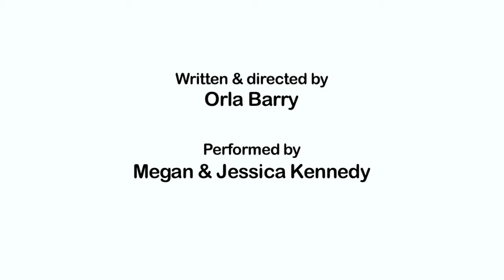MY NAME IS AMEN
A series of seemingly haphazard performances in which the city of Malines, its main shopping streets, squares and abandoned shops are used as a backdrop.

The performance serves to interrupt people's routine journeys, intruding on the city's footpaths and squares. The actors arrive with a foldable, portable stage. This contains all the elements needed for the show.

The performance is set in verse, each part unfolding to a specially composed country and western soundtrack on pedal steel guitar. With its smooth portamenti bending chords and complex riffs - it is one of the most recognizable and characteristic instruments of American country music . The audience is confronted with identical twins reciting a text that touches on the notions of collective memory and split personality through reinvented country ballads.

The performance plays out ideas of personal histories, family and leaving home/love for work/adventure. It uses country music to exaggerate how these ideas are formed by repetition, chorus and found or invented language. The twins' speech is choreographed into a childlike, butterfly collage of mirrored images. It resembles a slowed-down, oversimplified popular dance routine. The voices function like a broken radio, allowing the lyrics of folk and country songs to be twisted and linked to serve the purpose of the two sisters who try to reinvent and dislodge themselves from the acquired labyrinth of youth.

produced in 2009 by Songlines/ Fireflyprojects/The city of Malines, in the Context of the City Visions Festival.

The Duration of the performance was 12 minutes. The Performers were Megan & Jessica Kennedy (junkenesemble). The music was composed and played by Filip Wauters.

The other artists involved in the project were Els Dietvorst(BE) & Hassan Darsi (Mor), Marjolijn Dijkman(NL), Christoph Fink(BE), Suchan Kinoshita(NL), Johanna Kirsch(AT).

fireflyprojects.be/projects/3/intro